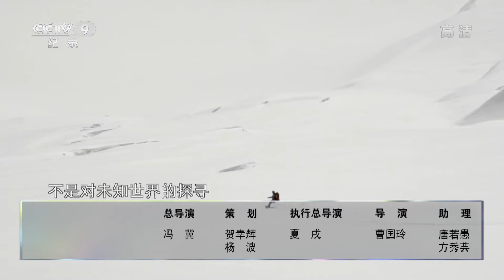《冰雪之巅》第二季 他放弃登顶的那一刻 却是一个攀登者的高光时刻！EP8 致命抉择【CCTV纪录】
本期内容：苏荣钦是一名滑雪爱好者，他曾因滑雪摔断3次腿，但他依然不放弃滑雪这一爱好。2019年4月12日，苏荣钦前往贡嘎区域的中山峰，尽管当地村民劝阻他不要尝试，但他依旧执意前往。在登中山峰的过程中，苏荣钦等人多次陷入险境。

■□节目简介■□
讲述中国高山滑雪者征服阿尔卑斯山等雄壮雪峰的故事，展现他们在冰雪之巅的极速风采。